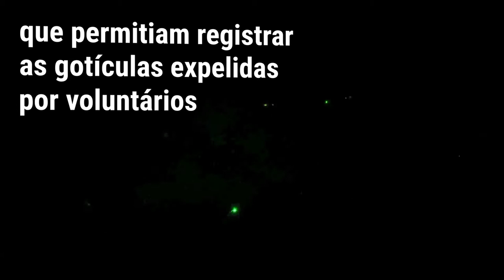Fique Sabendo - Covid 19: Vírus barulhento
A melhor maneira de prevenir o contágio pelo novo coronavírus ainda é o isolamento social. Mas, se precisar sair, use máscara e... fale baixo!